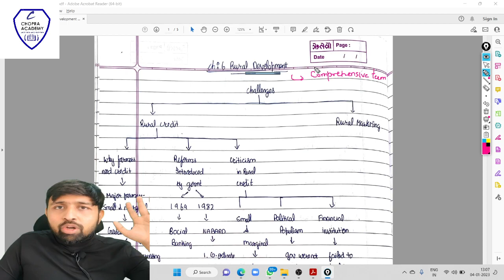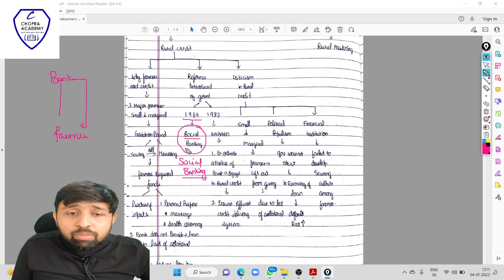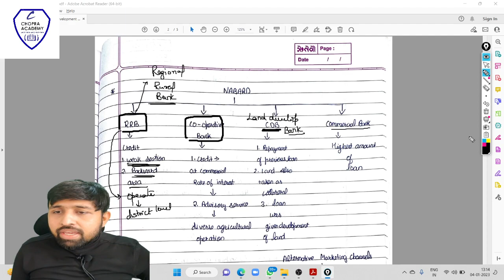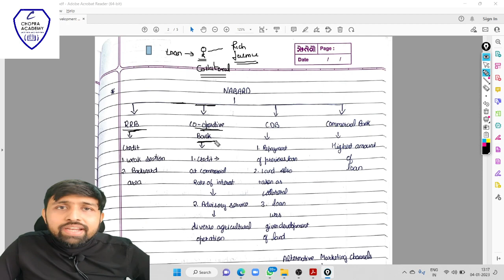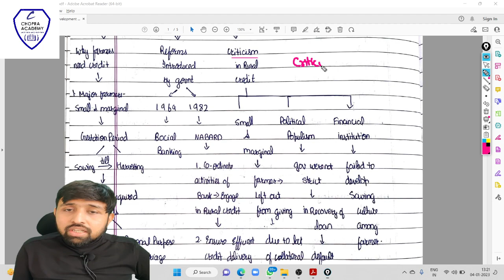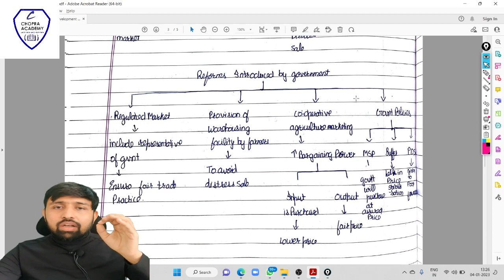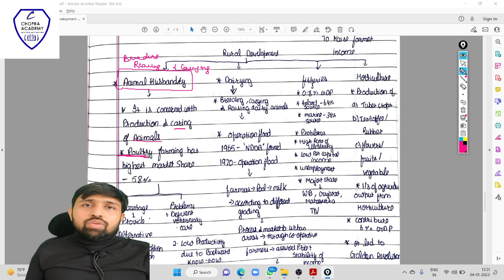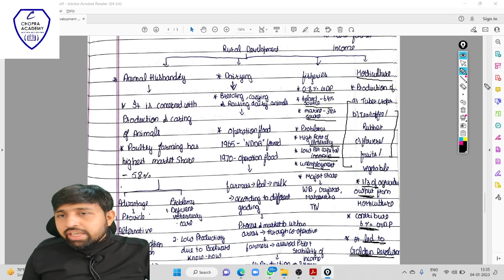🚩🚩IED chapter 6 | 🕒Revision in 30 Min| 😍Most Awaited lecture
Hello everyone
Finally i am uploading ALL chapter of Indian economic development which will be part of your board examination for quick revison

It include all important question for you board examination and after completing the video i will guarantee you that you will be able to answer

his Video is about IED chapter 6 i.e Rural development